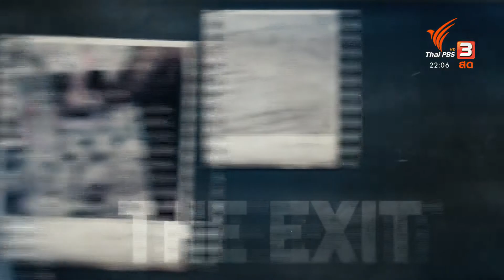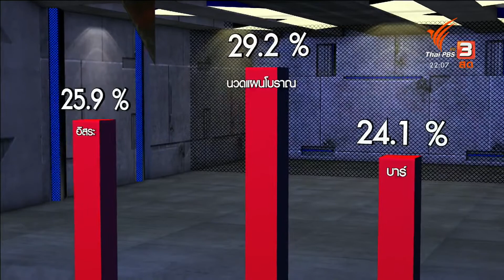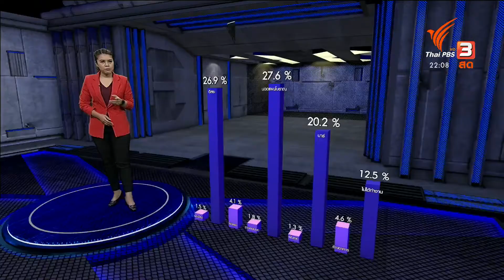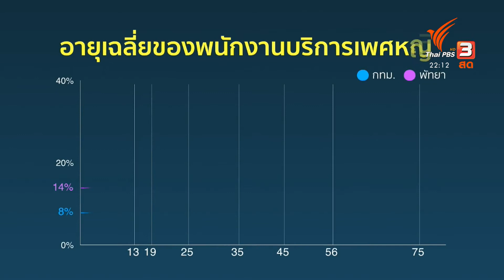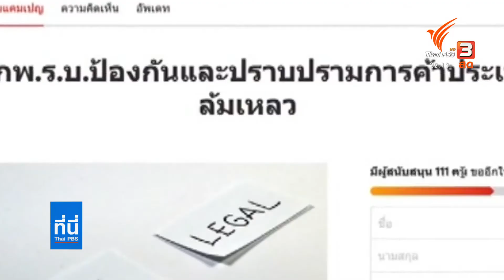The Exit ผลกระทบโควิด สถานบริการปิด sex worker รับงานอิสระเพิ่มสูงขึ้น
The Exit ผลกระทบโควิด สถานบริการปิด sex worker รับงานอิสระเพิ่มสูงขึ้น / ดันยกเลิกกฎหมายค้าประเวณี หามาตรการอื่นควบคุม